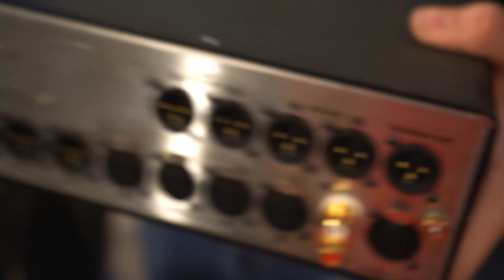Studio Gear Repairs Grace Design m905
We were having connection issues with our Grace Design control system so we had RQ and Ky solve the problem, as much as we would like to send our gear out to manufactures sometimes time is in the essence and most the times we can do it ourselves so thats just what we did.

Grace Design m905 Analog Monitor Control System with Remote